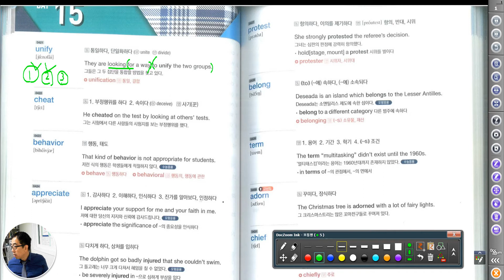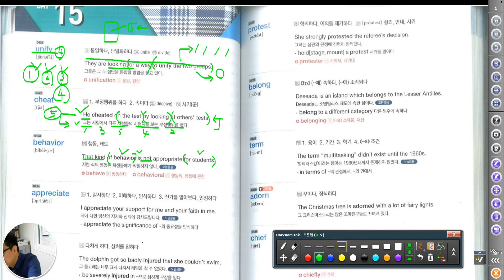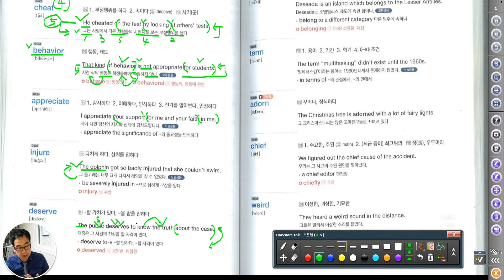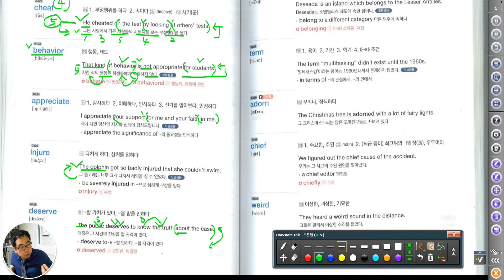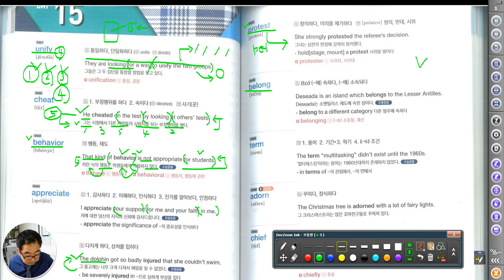3912 [ 학습법 ] 영단어장 학습방법 조언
직독직해,한국어와 어순 차이 생각,상황으로 단어 의미 누적,강세 암기,영작도,여러가지 방식으로 반복, 문장 속에서 단어 떠올릴 것,